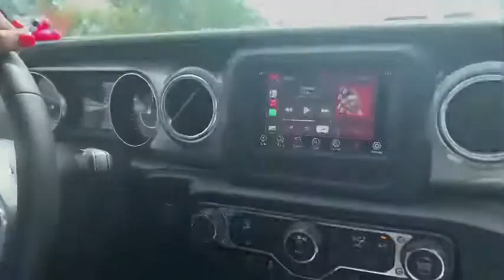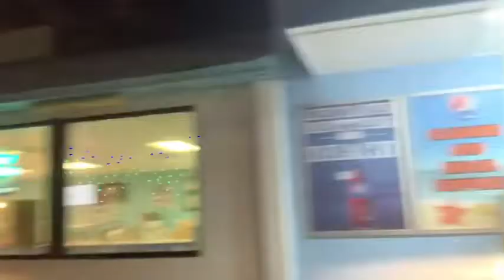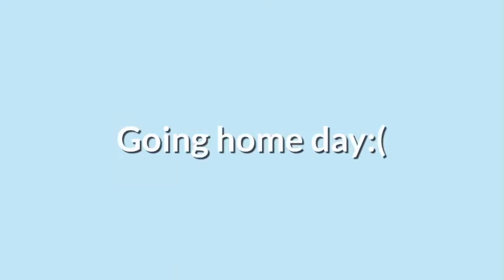Vlog #14 - SPRING BREAK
Sorry it has been so long since we posted and sorry it is so long hahah. Hope you enjoy🥰